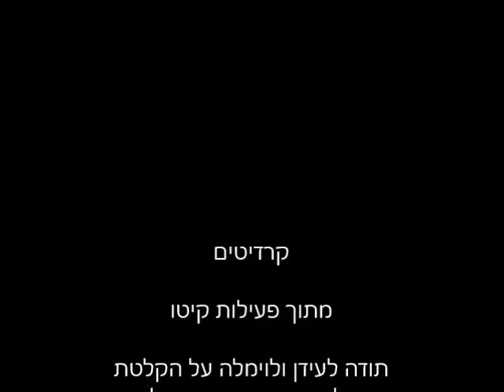Do you want soup - telugo - kitu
לימוד שפות בגישת קיטו, באמצעות מאכלים.
קולות:  עידן מישראל ו vimala מהודו